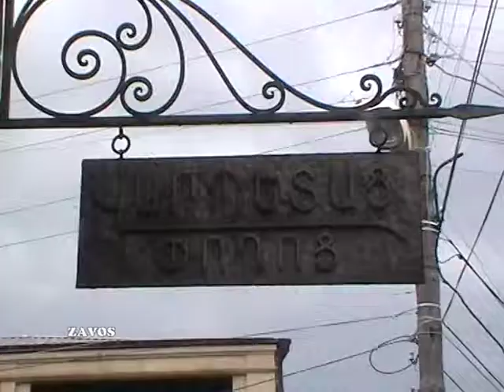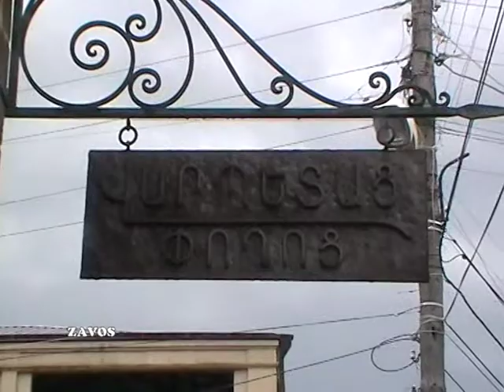Alaverdu derasanakan studia GJUMRI MAS 1